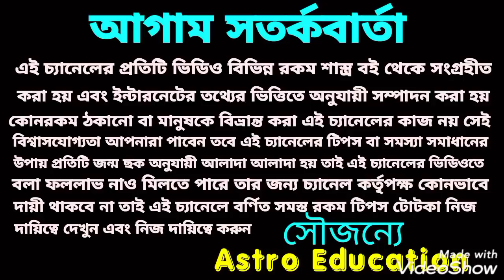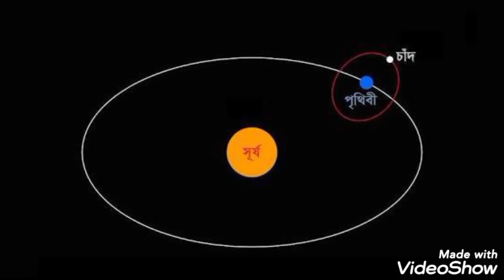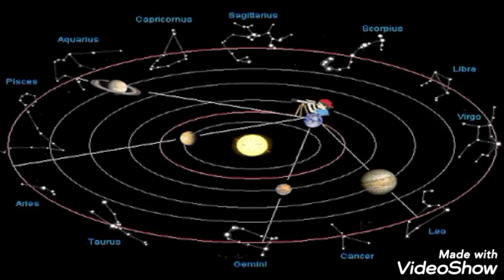কেতুর রাশি পরিবর্তনে 8 রাশির মহা প্রাপ্তিযোগ!!